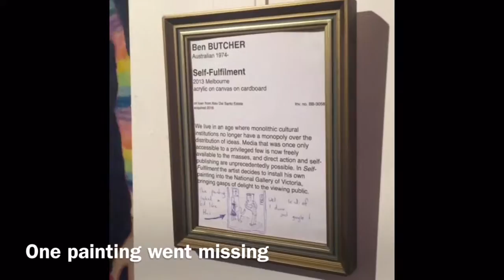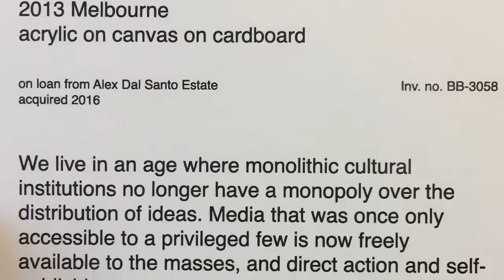Ben Butcher hangs Self-Fulfilment into the NGV